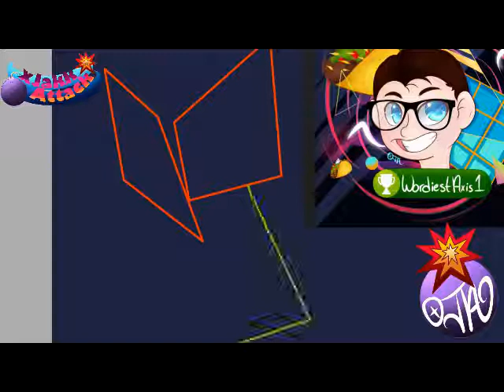WordiestAxis1 - Past Stream Time lap